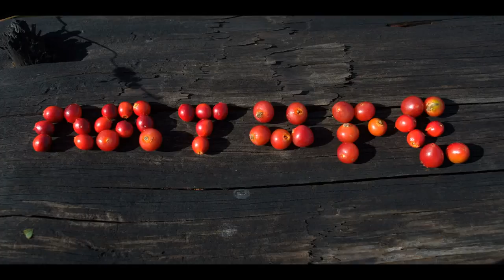Birdwatchers: Calls of a Female Pileated Woodpecker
A short clip of a call made by the female pileated woodpecker on her visit, this is referred to as the series call "wuk" , likely to indicate its territory.  Beautiful giant of the forest. The photograph is one I took of the pileated leaving the tree this Spring.